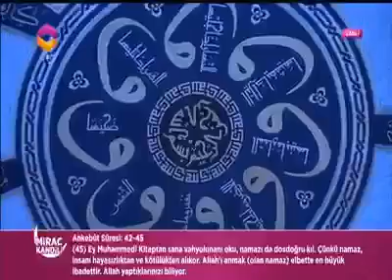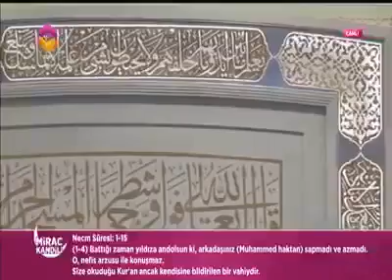Hafız ALİ TEL- Mirac Kandili 2016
(İbrahim Suresi 31/ Ankebut Suresi 42-45/ Necm Suresi 1-15)